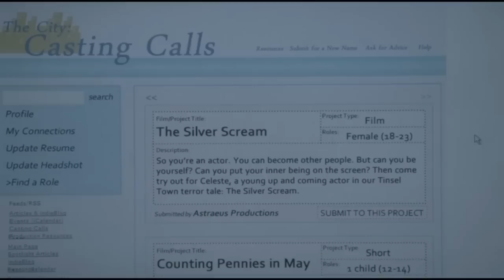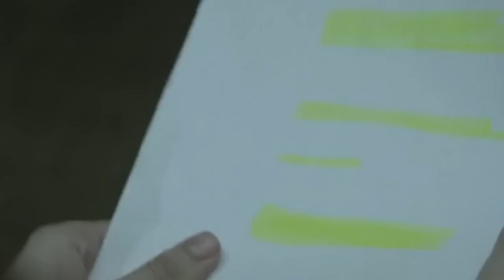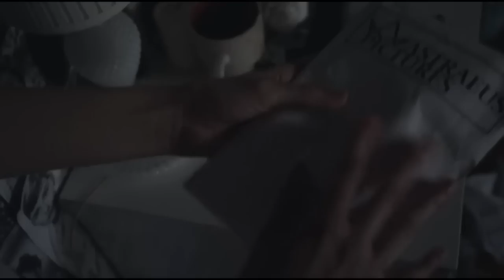Girl ready to anything to become actor | STARRY EYES 2014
A hopeful young starlet uncovers the ominous origins of the Hollywood elite and enters into a deadly agreement in exchange for fame and fortune.